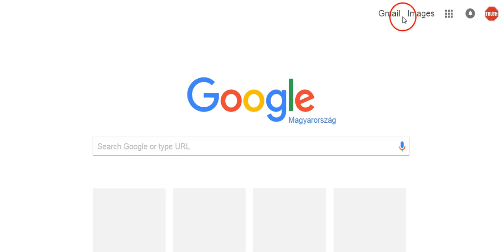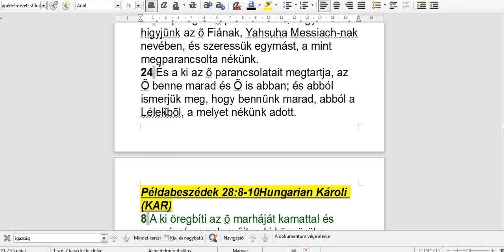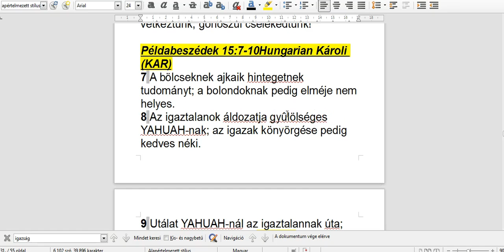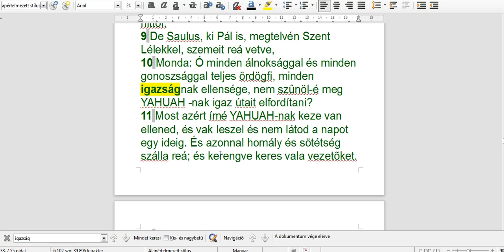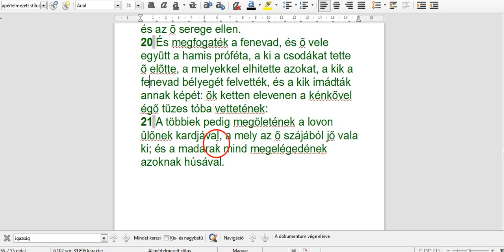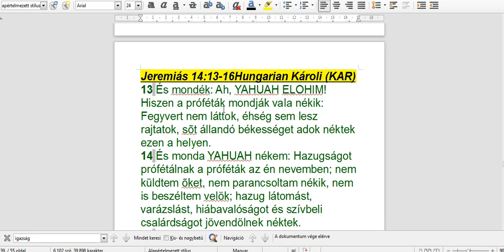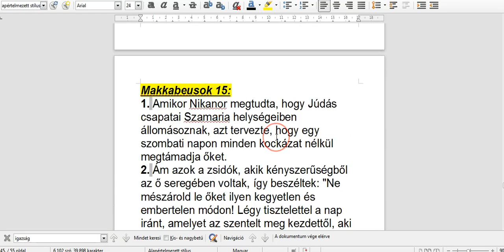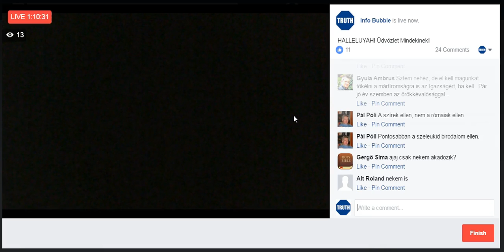Az Igazság És Kinek Hihetünk - Mit Mond Az Írás? 3. Rész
INFO BUBBLE on FACEBOOK:
SHALOM ÉS HALLELUYAH!

Sirák 2:
1. Fiam, ha ELOHIM -nek szolgálni kívánsz, légy állhatatos a jámborságban és az félelemben, és készülj fel a megpróbáltatásra!
2. Alázd meg szívedet és légy állhatatos, hajtsd füledet a bölcs igék befogadására; ne légy elhamarkodott a kísértés napján!
3. Viseld el, ha ELOHIM késni látszik; ragaszkodj ELOHIM -hez és tűrj, hogy végül is gyarapodjon az életed!
4. Fogadd el mindazt, ami rád ki van szabva, tűrd el, szenvedve bár, és viseld békével megaláztatásodat,
5. mert az aranyat és ezüstöt tűzben teszik próbára, a igaz embereket pedig a megaláztatás kemencéjében.
6. Bízzál ELOHIM -ben, ő majd gondodat viseli; remélj benne, akkor egyenes úton járhatsz, maradj félelmében, és öregedjél meg benne!
7. Akik félik YAHUAH-t, várjátok irgalmát: el ne pártoljatok tőle, hogy el ne essetek!
8. Akik félitek YAHUAH -t, higgyetek benne, akkor nem marad el jutalmatok;
9. akik félitek YAHUAH -t, bízzatok benne, akkor gyönyörűségtekre lesz az ő irgalma;
10. akik félitek YAHUAH -t, szeressétek őt, akkor szívetek felderül!
11. Nézzétek, fiaim, az előbbi nemzedékeket, és véssétek eszetekbe: senki sem vallott szégyent, aki bízott YAHUAH -ban!
12. Volt-e, aki parancsai mellett kitartott, és szégyenben maradt. Volt-e, aki hozzá kiáltott, és ő elnézett fölötte?
13. Mert ELOHIM kegyes és irgalmas, megbocsátja a bűnöket a szorongatás napján, és megvéd mindenkit, aki őt igazságban keresi.
14. Jaj a megosztott szívnek, a bűnös ajaknak, a gonosz kéznek, a földön két úton járó bűnösnek!
15. Jaj a lankadt szívűeknek, akik nem bíznak ELOHIM -ben! Nem is találnak ezért nála oltalmat!
16. Jaj azoknak, akik elvesztették türelmüket, akik elhagyták az egyenes utakat, és gonosz utakra tértek!
17. Mitévők lesznek, ha YAHUAH elkezdi a vizsgálatot?
18. Akik félik YAHUAH-t, nem engedetlenek szavával szemben, s akik szeretik őt, útjához tartják magukat.
19. Akik félik YAHUAH -t, keresik azt, ami neki kedves, s akik szeretik őt, eltelnek törvényével.
20. Akik félik YAHUAH -t, elkészítik szívüket, és megalázzák magukat előtte.
21. Akik félik YAHUAH -t, megtartják parancsait, és békével tűrnek, amíg rájuk nem tekint,
22. és mondják: "Ha bűnbánatot nem tartunk, YAHUAH kezébe esünk, és nem emberek kezébe;
23. Mert amekkora az ő nagysága, akkora az ő irgalma is.